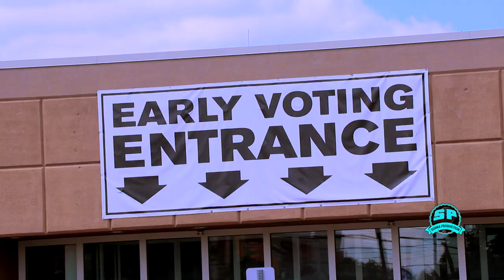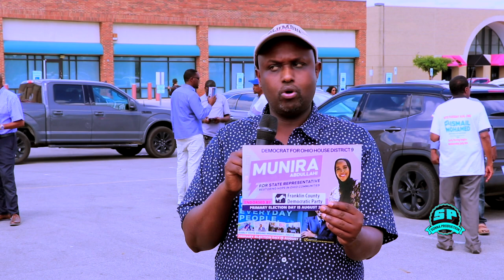CODBIXINTII OO GABOGABO MARAYSA IYO FARIIN MUHIIM AH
HALDOOR FARIIMO DIRAY